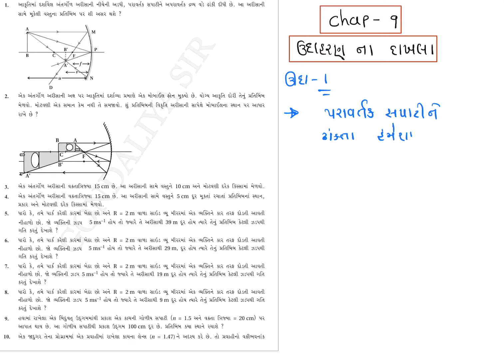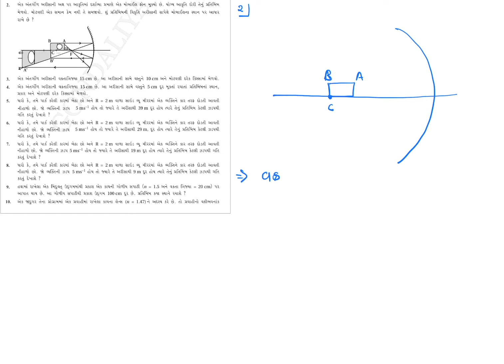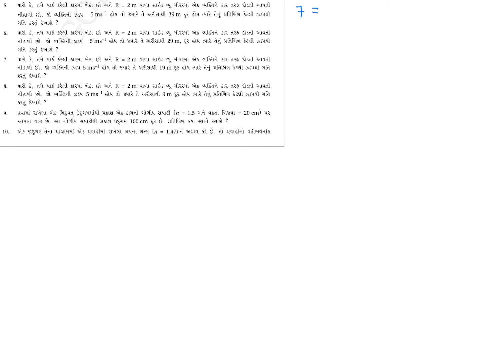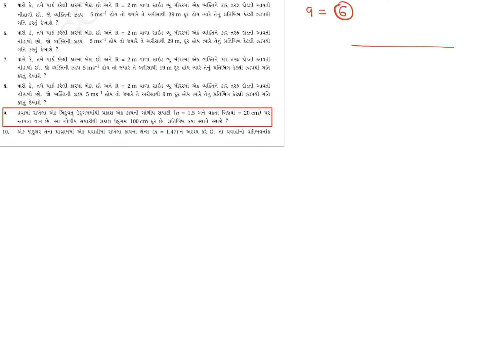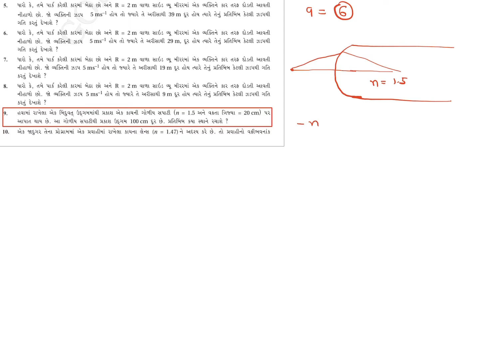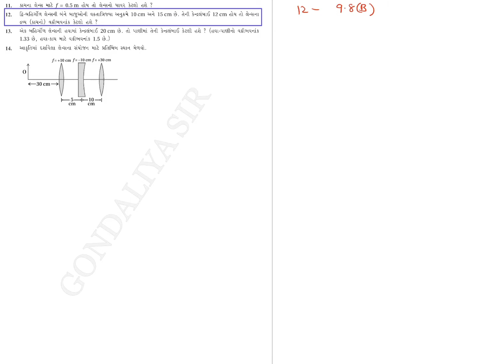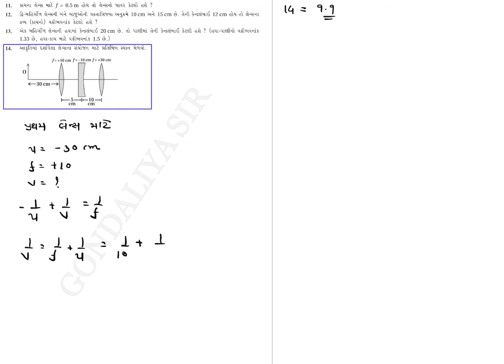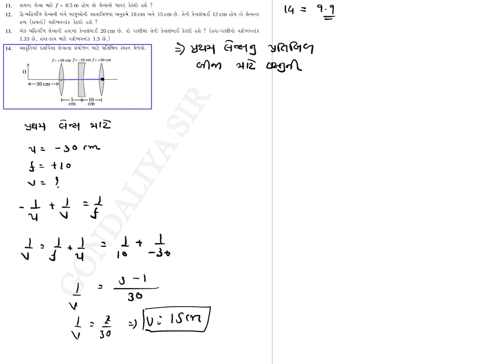Chap 9 | kiran prakash shashtra | કિરણ પ્રકાશશાસ્ત્ર | ઉદાહરણ | simple method |DIPAK GONDALIYA